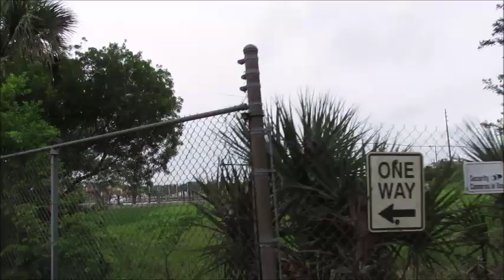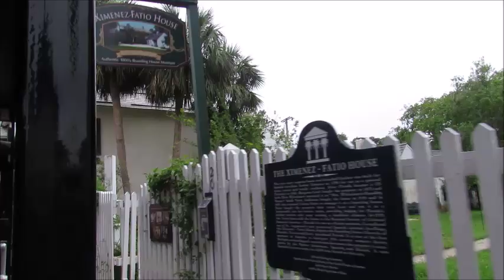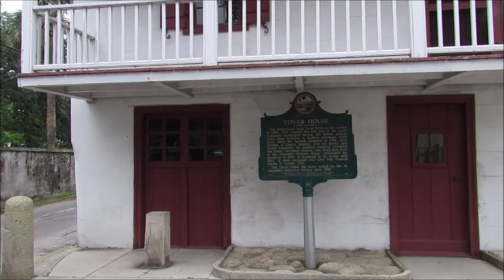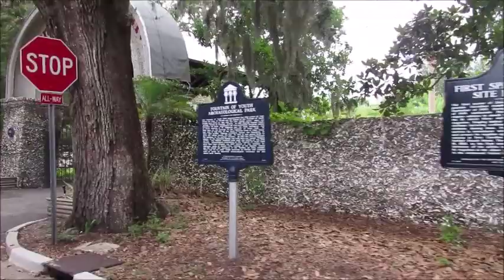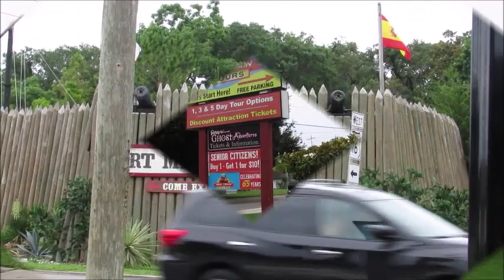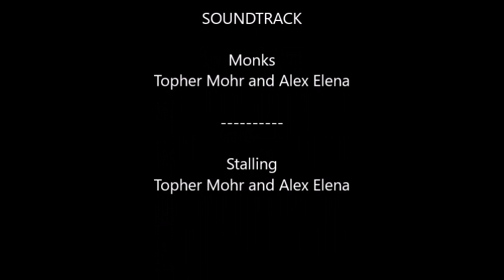Ripley´s Red Train Tours in Historic St Augustine Florida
The first step to start getting to know the Oldest City in the United States, St Augustine, in Florida, is to hop on the Red Train and take an 80–90 minute, fully narrated historical tour of the Nation’s Oldest City.
In it, you´ll cover over 7 miles and visit dozens of historic sites.
The tours are Hop on Hop Off, so you can get in or out on any stop; as trains run continuously from 8:30 AM to 5PM, and they run every 15 to 20 minutes.
There are 22 stops in full during the tour:
Castillo San Marcos
City Marina & Bayfront Mini-Golf
City Plaza
Colonial Spanish Quarter
Flagler College & Villa Zorayda
Flagler Memorial Presbyterian Church
Fountain of Youth
Lightner Museum
Middle of St George St.
Mission Nombre de Dios
Parking Garage & Visitors Center
Ripley´s Believe it or not museum
San Sebastian Winery
Whetstone Chocolates
Spanish Military Hospital & Aviles St.
St. George St.
The Old Jail
The Old Senator
The Oldest House

Address: 170 San Marco Ave, St. Augustine, FL 32084, USA

Prices
ADULT 3-Day Pass – $24.99
CHILD 3-Day Pass – $9.99

Video by

Soundtrack
Trips
Let´s Do It
Monks
Stalling
Hey Girl
Sunflower

All songs by Topher Mohr and Alex Elena